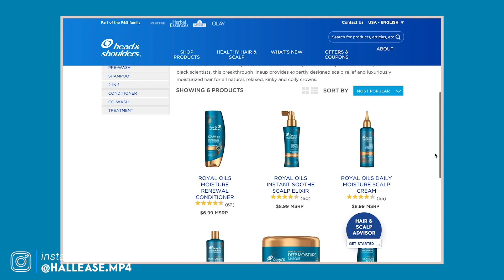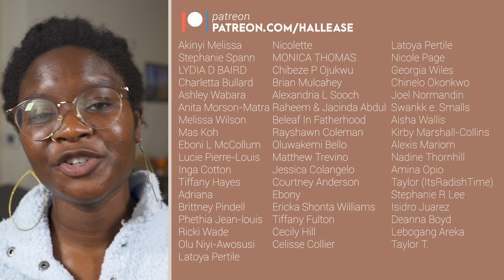Do I need a dandruff shampoo to acknowledge my blackness?! || Royal Oils Shampoo Review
As a long-time user of Head and Shoulders I wanted to give their Royal Oils shampoo a try but as I reached for a bottle at my local grocery store I found myself asking this question: do I need my dandruff shampoo to acknowledge my blackness? Review aside, I'll be interested to see what you all have to say in the comments below!

SEND STUFF
Hallease
4007 McCullough Avenue, #173